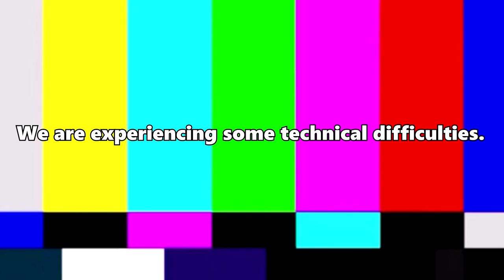Ceiling Shot!! Rocket League Funny Moments & Epic Goals (w/ The Boy's)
My proudest Rocket League moment ever, a tidy competitive ceiling shot and a small compilation of funny moments and epic goals from the @thestiffmisters.
The boi's in the vid:
- StonedVeggie
- Exonr
- Wheresmyclipper